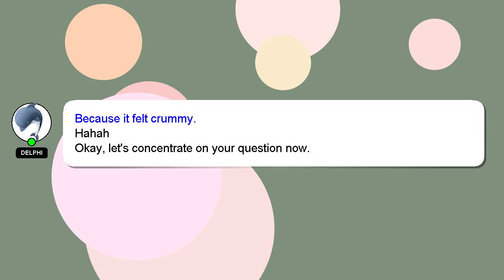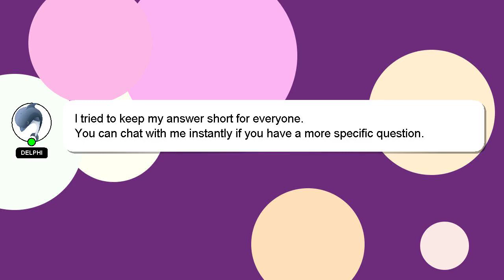C# : Google Drive API using C# - Uploading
using C# Drive Uploading - API Google C# :